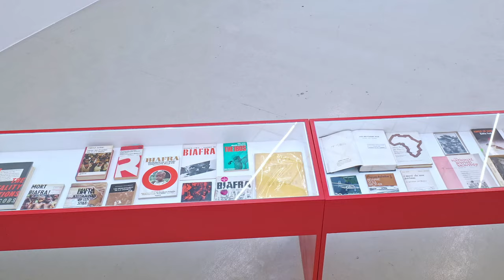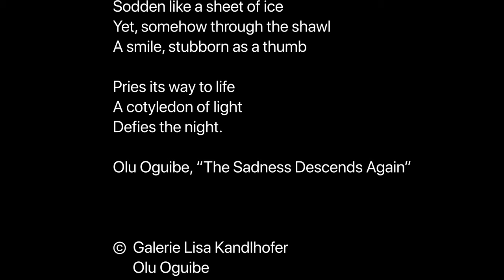OLU OGUIBE curated by BONAVENTURE SOH BEJENG NDIKUNG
OLU OGUIBE
curated by Bonaventure Soh Bejeng Ndikung

The sadness descends again
Sodden like a sheet of ice
Yet, somehow through the shawl
A smile, stubborn as a thumb
Pries its way to life
A cotyledon of light
Defies the night.

Olu Oguibe, “The Sadness Descends Again”

With this eponymous exhibition, Galerie Kandlhofer hosts painter, sculptor, conceptual, artist, poet, curator, scholar and art critic, Olu Oguibe, in his first one-person gallery show in Austria.

The backbone of the exhibition is a tripartite of monumental and commemorative works which Oguibe has produced from the year 2000 onwards. Monumental not only because of their importance or aesthetic brilliance, their conspicuousness to posterity, but also monumental because with these works, Oguibe has crafted spaces, forms and ideas that in themselves serve as memorials of particular events, moments, histories or occurrences within world history. Such incisive moments and realities we cannot afford to overlook nor forget, and neither can we afford to wait for some institutions to raise ‘official’ monuments for their remembrance.

While the works do not need to be monuments, they perform the core characteristics of mnemonic devices — that is the ability to make think of, to remind, to remember. Without wanting to delve into the current debate of the felling of confederate, colonial, racist and otherwise violent monuments around the world, it is worth taking some time to pose the question: what is remembered, by who, for whom and from what vantage point? One might fairly say that one thing the monuments being pulled down have in common is the fact that they were made to celebrate those who, in one way or the other, were perpetrators of despicable violences.

The three works that make the foundation of this exhibition, however, speak from the vantage point of the disenfranchised, of those who have had to suffer and bear the burden of monumental violence. These works speak with the sensibilities and sensitivities of a history of those oppressed, without needing or trying to be moralistic. Rather, in their forms and aesthetics, the works perform the crux or that which is embedded in the German term for memorial, Denkmal, which is to think (denken) and again, by, time after time (mal). In this way, they go a long way to serve as mementos, commemorare, to bring to remembrance.

Bonaventure Soh Bejeng Ndikung, Curator